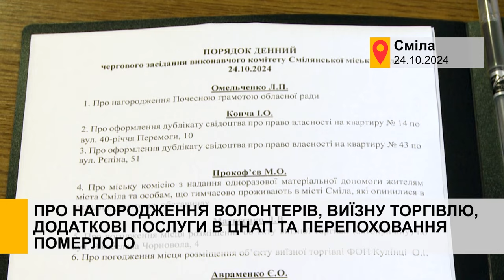Про нагородження волонтерів, виїзну торгівлю, додаткові послуги в ЦНАП та перепоховання померлого